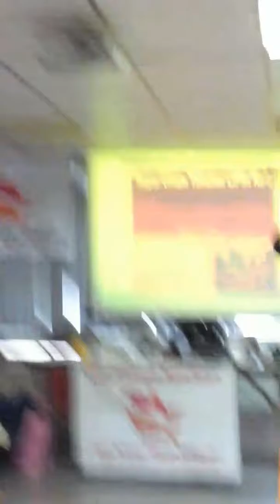Tari Kebat Ngigel oleh Anita BMI HONGKONG